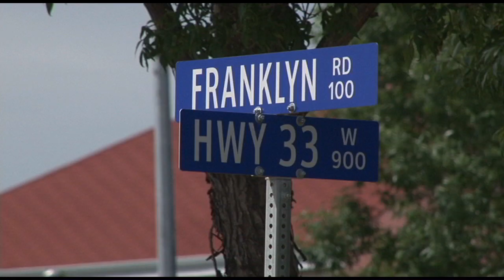Impaired Driving by Drug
Kelowna RCMP are recommending a charge of impaired by drug in connection with a pedestrian injury incident last weekend. But do the authorities have a right to take blood samples from the accused?  Castanet's Kelly Hayes reports.